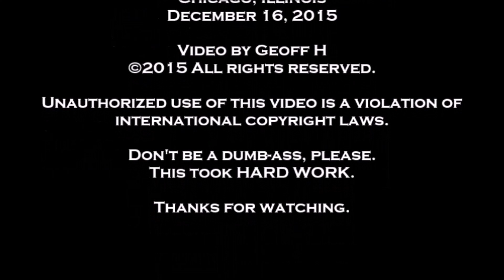Amber Ray (HD)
Amber Ray - No-Tell Cabaret- Debonair- Chicago- December 16, 2015- Sammy Tramp is the MC